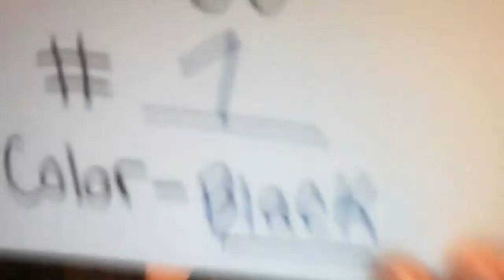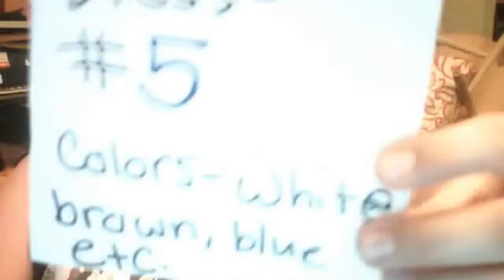Skyscraper music video/ Entry